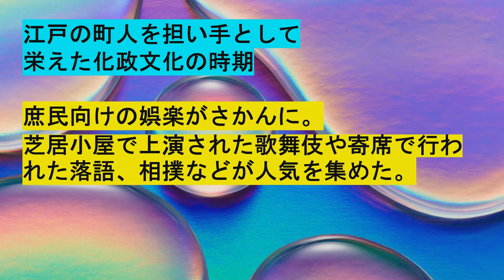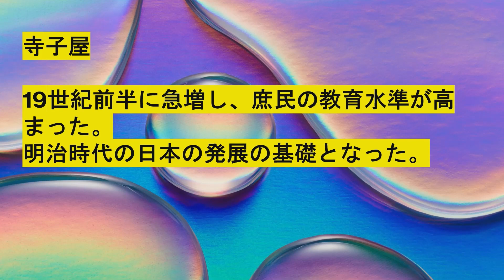2分で。歴史～化政文化～